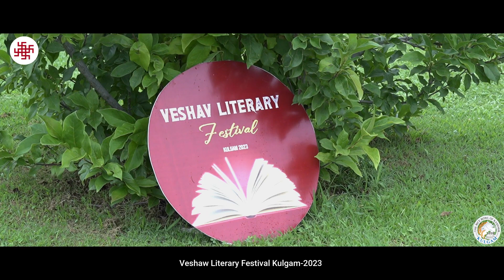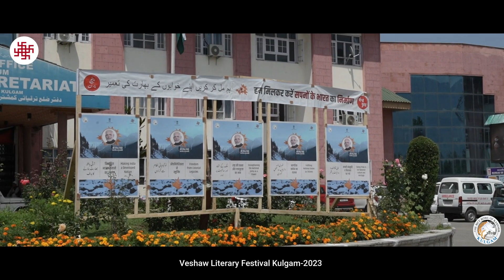Veshaw Literary Festival Kulgam 2023 || Highlights Video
Veshaw Literary Festival Kulgam 2023